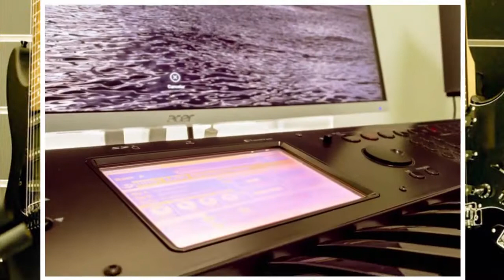Estúdios Produsom 2021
►Gravação: Estúdios Produsom
Trap soul [ Music for movies ]

Os Estúdios Produsom são um estúdio de gravação e pós-produção audio, com os meios técnicos e humanos para a realização de produtos audiovisuais.

Disponibilizámos uma equipa dinâmica e altamente qualificada, temos anos de experiência a trabalhar com vários Artistas em diversos estilos musicais em produções musicais, assim como profissionais especializados nas áreas de gravação em Estúdio, gravação ao vivo, reprodução e edição de , CD-AUDIO, DVD, VINIL e CDR, editamos e promovemos em todas as plataformas digitais.

Queremos continuar a fazer música e ajudar  os músicos e os Artistas  a concretizar as suas ambições!

Disponibilizamos uma equipa dinâmica e altamente qualificada, temos anos de experiência a trabalhar com vários Grupos e Artistas em diversos estilos musicais em produções musicais, assim como profissionais especializados nas áreas de gravação em Estúdio e ao vivo.